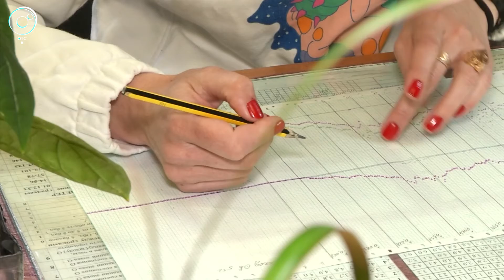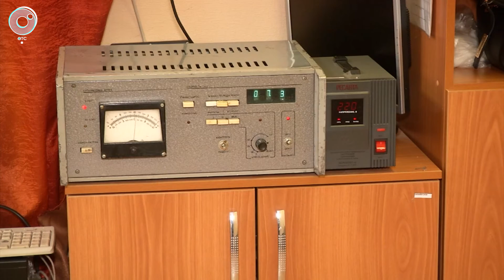Метеорологи отметили профессиональный праздник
23 марта отмечается Всемирный метеорологический день. Температура воздуха, влажность, солнечная активность, количество осадков. Специалисты собирают десятки показателей, на основании которых и создают прогноз погоды. Как работают метеорологи?